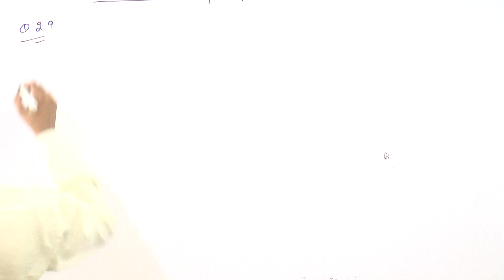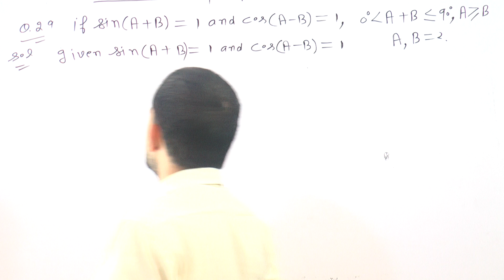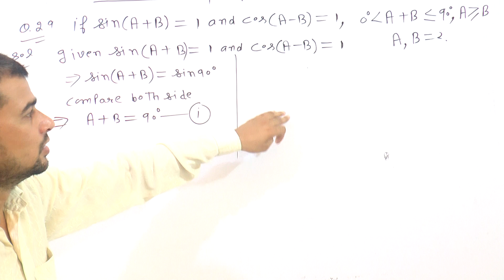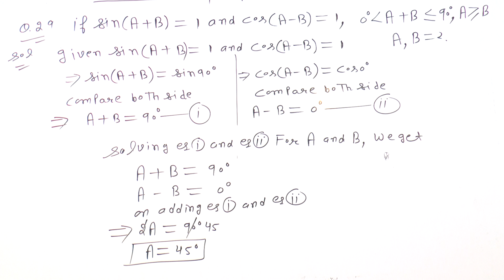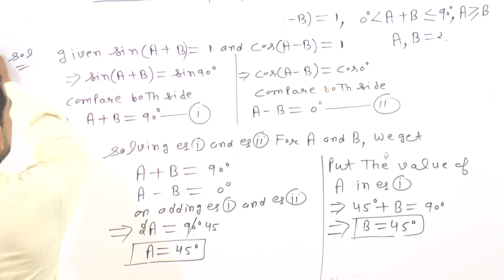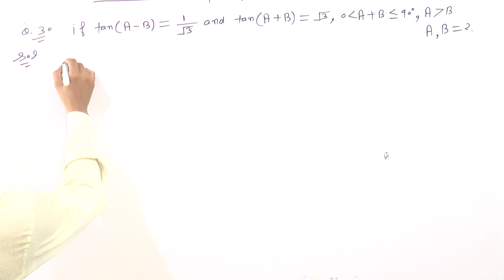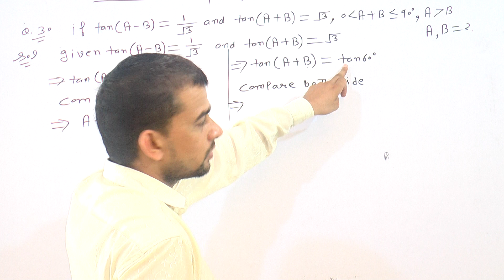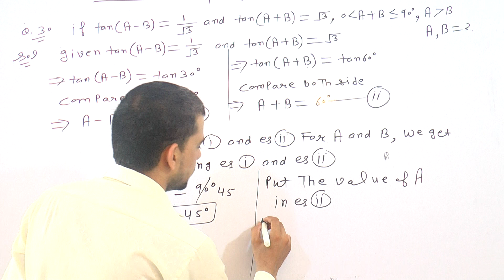TRIGONOMETRY EX-10.2 OF CLASS 10TH IN R.D. SHARMA MATH FROM QUESTION 29 TO 31 WHICH PAGE NO. 10.43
TOPIC-TRIGONOMETRY OF CLASS 10TH IN R.D. SHARMA MATH.
TRIGONOMETRY OF CLASS 10TH.   TRIGONOMETRY OF 10TH CLASS.
TRIGONOMETRIC RATIO OF CLASS 10TH IN R.D. SHARMA MATH